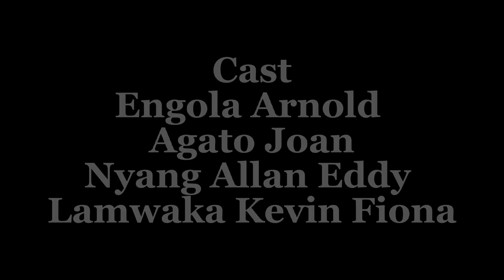The Pearl (Episode 3)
A herbalist mother wants her daughter to choose between sacrificing her Fiancee or abandoning her